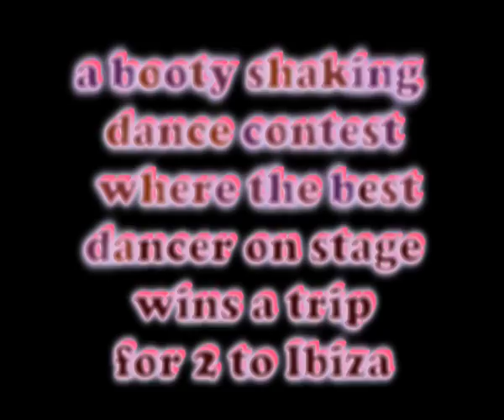La bomba @ Scala 13th of June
Featuring La chica Bomba